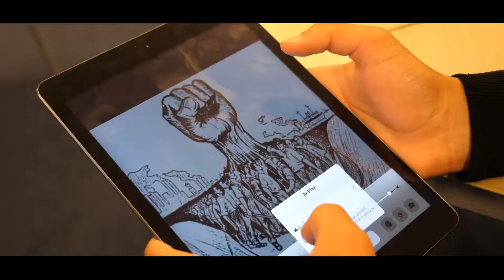Änglagårdsskolans 10 års jubileum